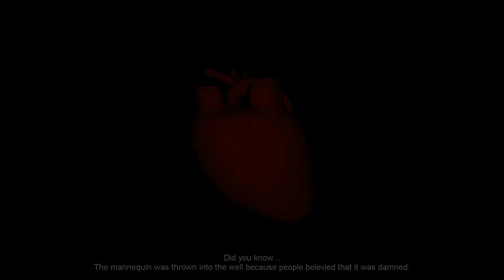Woadyween Plays The Deep Well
Journey into a well where the goal is to escape up a ladder. Not for the faint of heart.
This game can be insanely scary and causes you to be very tense